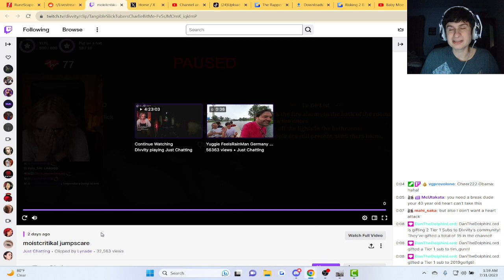Charlie is Jumpscaring now